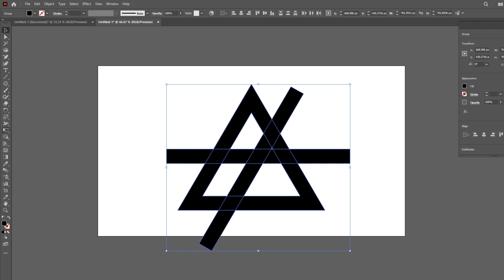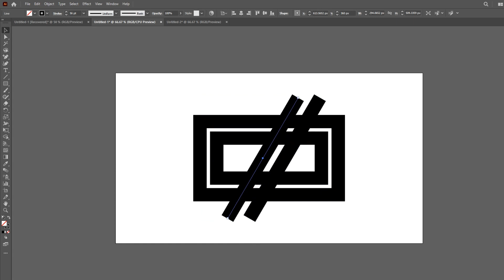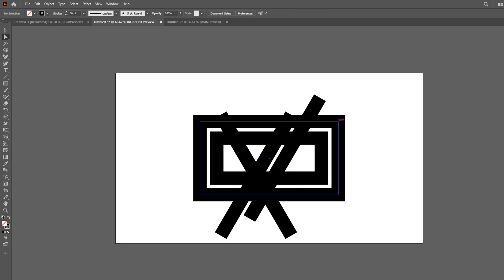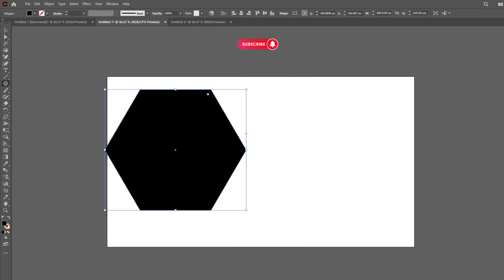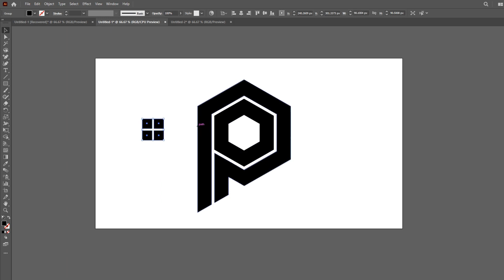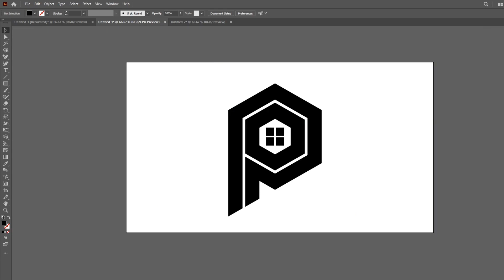How to Design a Logo | Graphic Design | Monogram Logo Design Illustrator | Logo Very Best Design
Are you looking for a way to design a logo? Do you want to learn how to design a monogram logo in illustrator? In this video, we'll show you how to design a logo using the illustrator software.

We'll start by creating a monogram logo design, and then we'll learn how to add subtle gradients and effects to give our logo a high-quality look. We'll also learn how to create a logo in Illustrator, one of the most popular graphic design programs on the market. This video is perfect if you want to learn how to design a logo using illustrator, or if you just want to learn about the program in general.

The Ultimate Monogram Logo Design Guide | Logo Design Illustrator | Logo Very Best Design
Unlock the Secrets of Logo Design in Illustrator

How to Create the Best Monogram Logo Design

Master Logo Design with Illustrator: The Essential Tips

Designing a Monogram Logo? Watch This for Expert Guidance